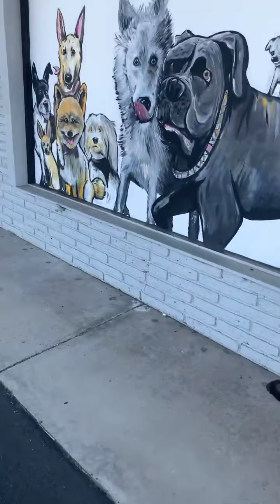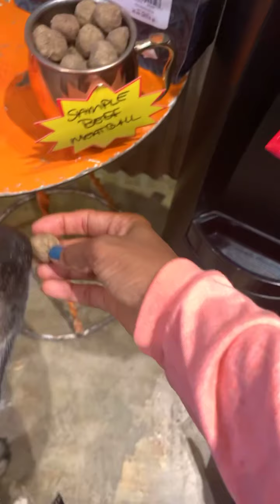On the way to the dog groomer with Nikita.